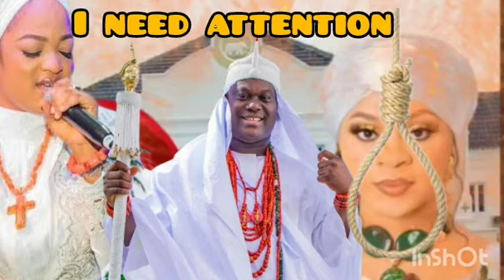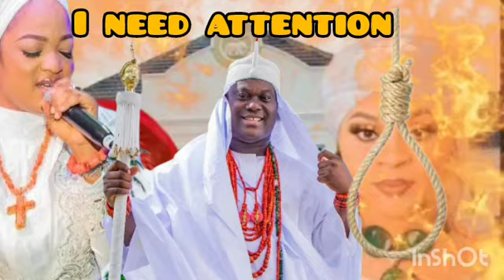Give me a listening ear says olori tobi to the ooni of ife as she threatens to PULL SELF DOWN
It's all about entertainment and gist stories

The Ooni 's Queen's on duty as they receive another new wife to the palace for the kings elder brother.

Today's video is all about the royalty.

Olori Tobi Phillips Slăppěd Yeyeluwa, Ifa Priest Council of Elders Sent them Palace Prison.Oonirisha.

Is begging season in this period.

OONI of ife brother Give this old woman a divorce its not fair.

we break the news first hand ✋.

olori Ashley adegoke

sew how ooni of ife new wife's Ashley and mariam greet each other.
Peter obi visits the ooni of ife
queen naomi spills it out, how she was thrown out of the Palace

Timestamps
0:00 Intro Ooni of ife speak to wives
0:10 ooni of ife break silence on queen naomi
1:15 ooni of ife and olori naomi break silence
1:16 ooni of ife queen naomi speak ooni
3:15 olori mariam
3:20 ooni of ife queen naomi engaged
3:25 olori tobi phillips
3:30 olori Dr Elizabeth
4:00 olori Temitope adesegun
4:02 olori Ashley adegoke
4:03 olori Ronke

ooni of ife lay curse as he calls out queen naomi.

ooni of ife cried out as he called out pastor adeboye.

ooni of ife chased out of the Palace.

rebuke queen naomi as olori mariam and mother leave the palace

olori mariam chased out of the Palace

olori mariam exposed by her accomplice

ooni in shock as queen mariam rush out after announcement

ooni finally disgrace mariam as he introduced his two wives

so Sad as queen mariam lost it after olori Ashley took over

ooni of ife collapse after ifa priest dissolved after oracle reveals the truth

naomi sisters expose ooni as she reveal shocking secrets.

what esabod says about the ooni of ife new wives

ooni of ife and tobi Phillips got married today in grand style

ooni of ife joyfully take new bride tobi Phillips home as he married her traditionally

queen naomi enjoying the best of her life as she partied hard

ooni final decision made olori Ashley collapse

so Sad as ooni drag by queen naomi family

this night ooni family finally leak palace secret

queen naomi storms ooni palace as she angrily decide to as ifa chiefs begs for mercy

naomi new lover caught
naomi new lover warn ooni of ife to keep off

ooni takes new bride home marries her traditionally.

queen naomi expose popular blogger for destroying her marriage

queen naomi ooni new wife queen tobi after they use her to get to the Palace.

ooni of pleds with dati to give queen naomi Admission into baze University.

tobi Phillips is my youngest love and I will shower her with love

ooni exposed by Gistlovers over using Microphone to address queen's

Ashley beg naomi to come back just to see me happy.

leave my palace if you can't bear me calling wife naomi name.

Ashley beg naomi to come back just to seeme happy ooni.

Nigerian Monarchs news,

ooni daughter princess adeola knees down to beg naomi forgive my dad

naomi have an unusual favour within a year kabiyesi achieved more..

ooni of gave naomi 80 million Naira To organise  birthday of her choice for Tade.

naomi supported you with 5million and dad when efcc arrested you mariam.

she has finally surrender to ooni

Queen naomi in shock as olori mariam visited her at home

yeye kudi.

dad and naomi will reconcile they still love each other God will put there enemies to shame.

olori mariam pregnant

naomi breaks Silence On Billionaire lover.

ooni of ife speak on criticism over queen naomi

Temitope Bags Award Dedicate It To Ooni Of Ife And Her Co Wives

how the olories Charmed the ooni of ife deep secrets finally exposed

mariam anako pack out of palace

it's over oon of ife hang bag mariam anako finally shock

Ashley Ex Husband kn palace to collect his child.

Queen naomi annual jubilation praise